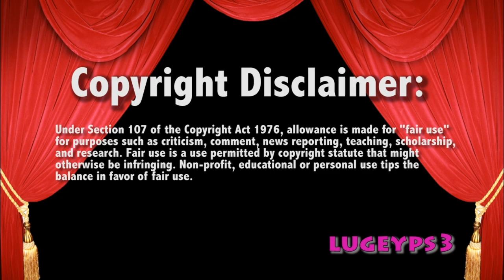Bro v Cameron 10/23/19